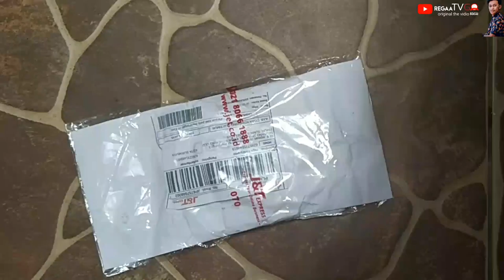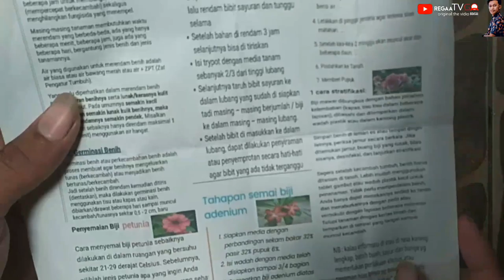BELI BAHAN BONSAI DARI BIJI DISHOPEE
unboxing bibit untuk. bahan bonsai simak vidio sampai selesai ya teman teman sahabat rega tv go